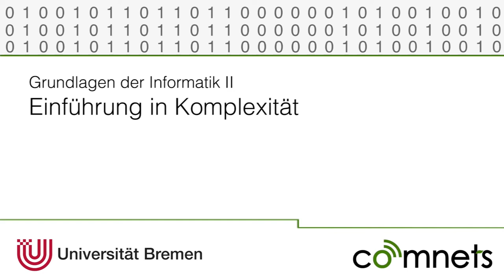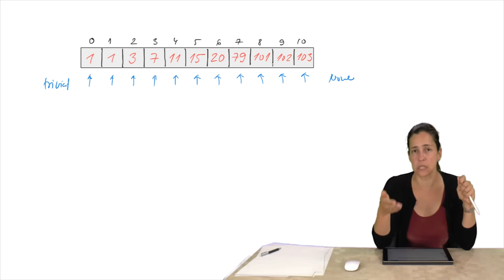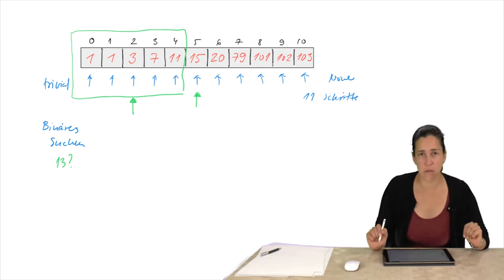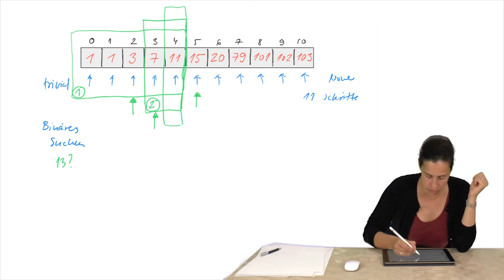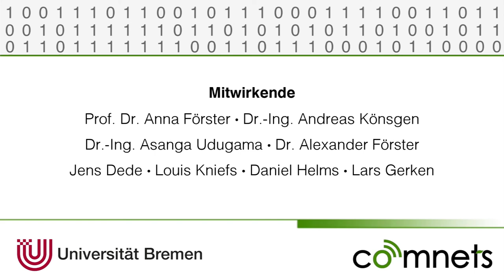Video 5-7: Einführung in die Komplexität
Wovon hängt die Komplexität und somit die Laufzeit eines Programms ab? Dieses Video hat die Antwort.